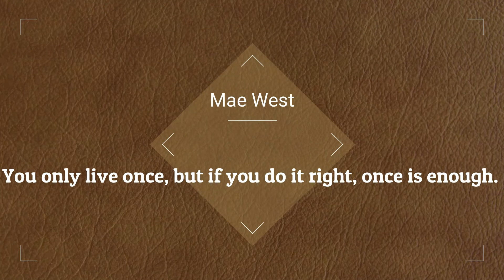12 best quotes that could affect your life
Lao Tzu
Friedrich Nietzsche
John Lennon
Joe Kennedy
Mahatma Gandhi
Mae West
Robert H. Schuller
Stephen King
Henry Ford
Alrded Lord Tennyson
Sir Francis Bacon
Wayne Gretzky
Winston Churchill
Albert Einstein
Mark Twain
Eleanor Roosevelt
John F. Kennedy
Elie Wiesel
Babe Ruth
Forrest Gump
Benjamin Franklin
Charles Swindoll
Norman Vaughan
Ralph Waldo Emerson
Neil Armstrong
Voltaire
David Brinkley
Robert Frost
Mother Teresa
Malcolm X
John D. Rockefeller
Nelson Mandela
Franklin D. Roosevelt
Eleanor Roosevelt
Anne Frank
Mark Twain
Teddy Roosevelt
Abraham Lincoln